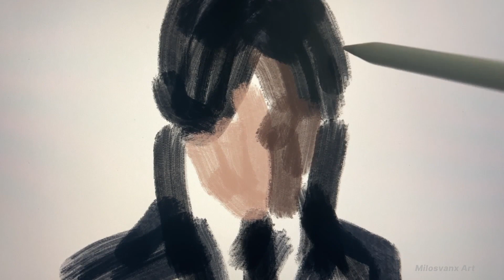Drawing Wednesday Addams | Milosvanx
Drawing of 'Wednesday Addams (Jenna Ortega)', from Netflix Series 'WEDNESDAY'.

Track: Thorne - Wings [Arcade Release]